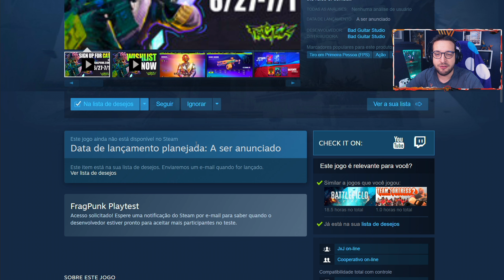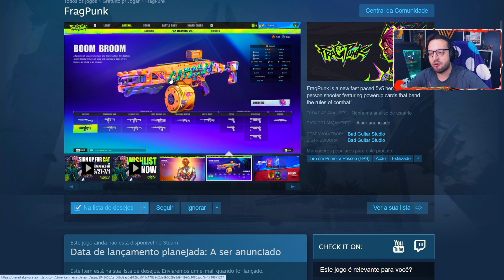Esse FPS vai QUEBRAR TODAS as REGRAS... DETALHES e ANÁLISE de FRAGPUNK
Nesse vídeo vocês podem conferir comigo o trailer de mecânica de gameplay e história revelado de FragPunk, o novo FPS da XBOX que lançará em 2025 para XBOX Series X/S e PC.
O jogo se trata de um Jogador vs Jogador em formato 5x5 com um modelo de cartas que podem mudar as regras da partida, do mundo e das armas.
Os personagens do jogo são "heróis" que possuem habilidades distintas, causando muita variedade de gameplay. Muita gente está comparando com Overwatch e Valorant, por exemplo, com a adição dos tais cards de quebra de regras.
No vídeo eu analiso diversos pontos, desde a variedade da gameplay oferecida, a categoria dos personagens, todos os cards que apareceram pra gente e os seus poderes e também ensino a inscrição pro Teste de Alpha Fechado que rolará no dia 27 de junho.

Vire membro pra ter algumas recompensas!

FragPunk será o mais novo FPS exclusivo de XBOX nos consoles em 2025. Ele está sendo desenvolvido e será publicado pela Bad Guitar Studio sem data definida em 2025 para XBOX Series X/S e PC via Steam.
FragPunk é um jogo de ação em equipe, onde jogam no total 10 jogadores divididos em dois times, em um sistema de FPS (Tiro em Primeira Pessoa). Possivelmente existirão diferentes modos de jogo, mas não temos muitos detalhes a não ser um pequeno mapa em um trecho de gameplay que foi mostrado e todas as quebras de regras dos cards.

Código das Miras:
1) VALORANT: 0;P;c;1;o;1;d;1;z;4;0t;0;0l;0;0o;0;0a;0;0f;0;1t;0;1l;0;1o;0;1a;0;1m;0;1f;0
2) CS2: CSGO-dULTC-W7MZP-UR3E5-AkHiY-an74E

Guia do Vídeo:
00:00 - Introdução